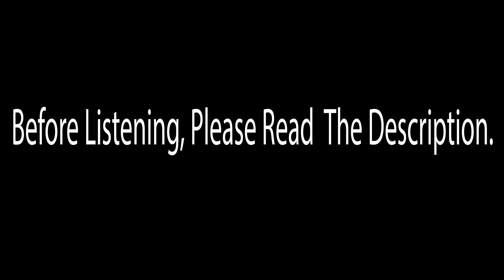PMT For Panic Attacks, Depression And Stress: CD1 - Track 4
As someone who has been suffering from anxiety and panic attacks for 5 years, I am constantly looking for things that may help me deal with it.

Recently, I found a 12 week positive mental training program which consists of listening to guided relaxation sessions from a CD  given to me by a doctor twice a day.

This is the fourth track from the first of four CDs. It is important that you only listen to one track, two times a day for a week starting from track one and ending with track four.
The best times to do this is when you wake up in the morning and before you go to bed at night. Make sure you are on your own in a quiet room with no distractions, either sitting in a comfy chair or lying down on your bed.

This is the fourth of four tracks from the first CD. I will be uploading the rest soon and will have the four full CDs from the course uploaded as soon as I can.

Please remember to only listen to one track, twice a day for one week. When that week is up move on to the next track and listen to that twice a day for a week. Continue to do this until you have listened to all the tracks twice a day for one week.